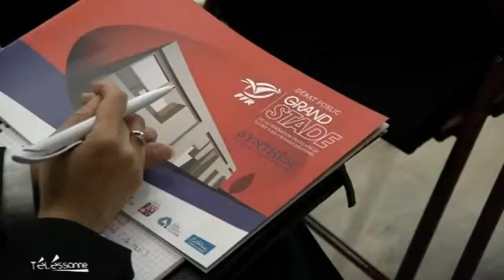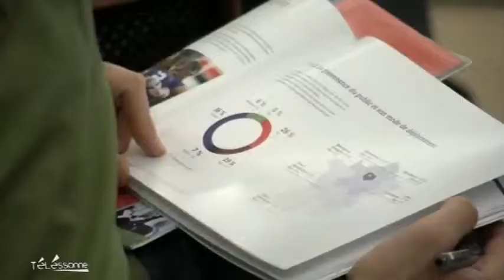Lancement débat public du Grand Stade de Rugby (Essonne)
Le débat public du Grand Stade de Rugby a été lancé officiellement pour répondre à toutes les questions autour de sa construction.
Sites webs/blogs, copiez cette vidéo avec le bouton "Intégrer" !